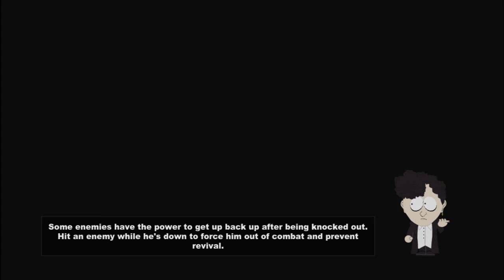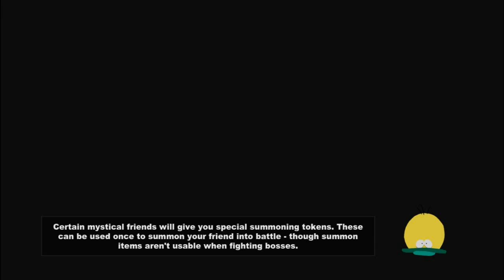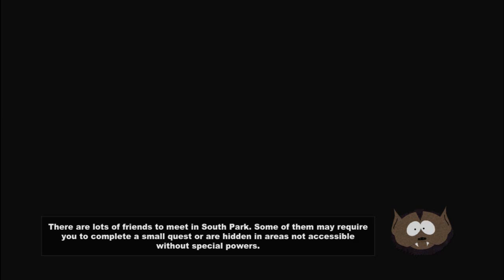Let's Play South Park: Stick of Truth; Part 22-Not da girls club!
Yes, we now have to go and invite the girls in on our little role-playing expedition.